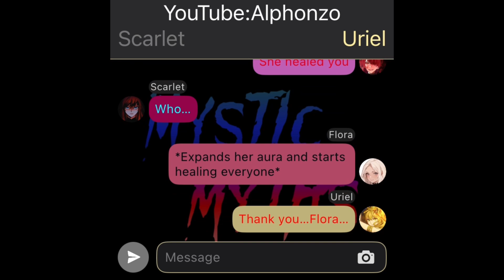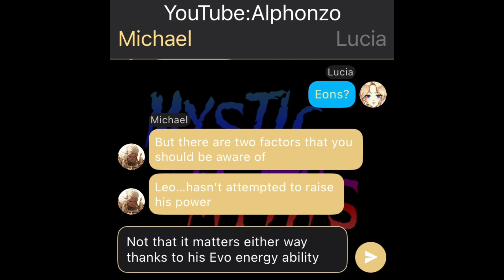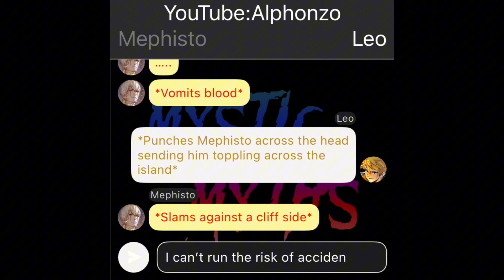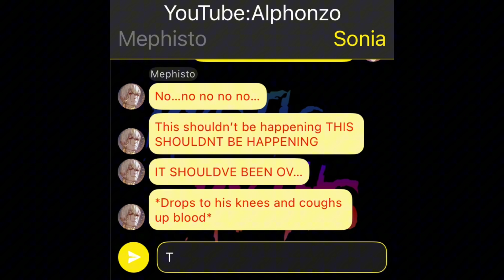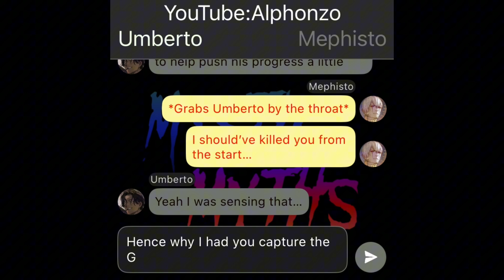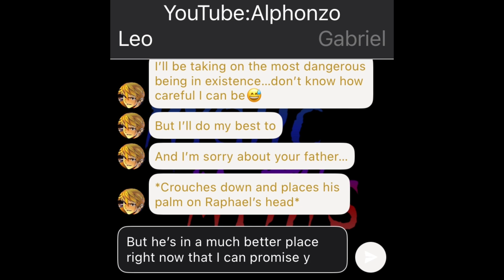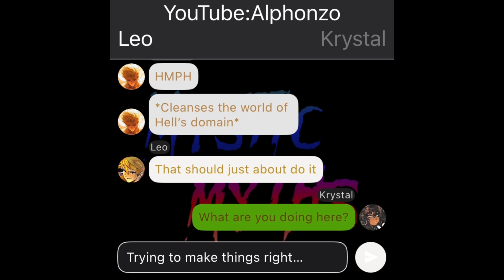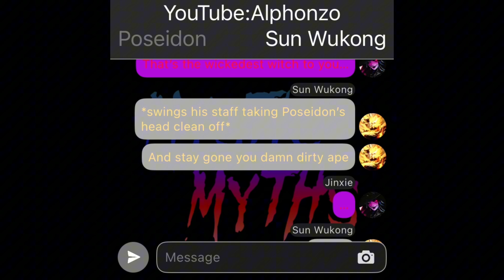The Golden Saviour(Mystic Myths)#271